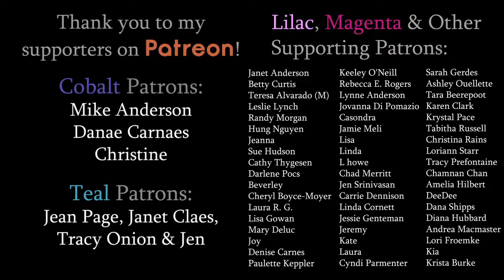How to paint a Cute Bird and Tree Blossoms | LIVE Acrylic Painting Class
Learn how to paint in this free, step by step acrylic painting tutorial by Samantha Anderson Artist.

Time stamps:
00:00​ Welcome Chat
28:40 Supplies
38:03 Announcements
42:47 Start of Class

Colors we'll be using in this class:
Titanium White
Mars Black
Blue
Yellow
Red/Pink
Raw Umber (Brown)

▶ Tools and Materials used or recommended in this video.

Individual Supplies:
CANVAS: I'll be using an 11x14, but any size should do. You'll just have to adjust as necessary But for practicing, I will typically use a 9x12 Canvas Pad

ACRYLIC PAINT: White, Black, Raw Umper, Bright Green, Orange, and Yellow.
Paint kits:
- I used Hippie Crafter Acrylic Paint
- 1-2 people/classes | 24 colors
- 3-4 people/classes | 24 colors
- 1-2+ people/classes | 48 colors
- 3-4+ people/classes | 48 colors

BRUSHES: I'll be using this kit of brushes that also comes with an Art sponge and Palette Knife I'll be using the brushes as well as the Palette knife for texture on the rock (Optional).

OTHER SUPPLIES
- Painter’s Tape

Materials aren't exact, so use what you have and make sure to follow my Samantha Anderson Artist Page and RSVP to this event to receive event updates. Don't forget to invite all your friends so you can paint with them! See you then!